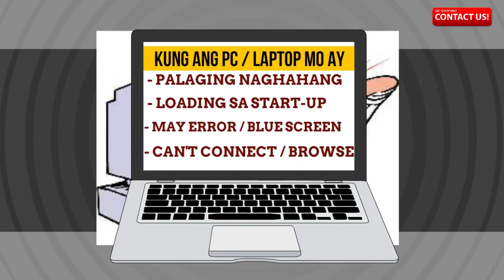PC Repair, Wifi & CCTV Installation Services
DESKTOP / LAPTOP  NETBOOK/ PISONET REFORMAT, APPS INSTALLATION & TROUBLESHOOTING, WIFI OPENLINE SERVICE, CCTV INSTALLATION & CONFIGURATION

SERVICES OFFERED:
✔Desktop | Laptop | Netbook Reformat Service
✔Windows OS Installation ( Win 7 / 8 / 8.1 / 10 /11 )
✔System Driver Installation ( Wifi, Bluetooth, Touchpad, etc)
✔Activation due to OS/ Office not Genuine, License has Expired )
✔App Installation ( Drivers, Antivirus, Office, Antivirus, etc)
✔Data Backup / HDD Partitioning
✔HDD / Memory Replacement & Upgrade

OTHERS;
✔ CCTV INSTALLATION & CONFIGURATION
✔ PREPAID WIFI OPENLINE SERVICE
✔ PRINTER RESET SOFTWARE PROBLEMS
✔Bootable USB Installer w/ OS (Win 7/ 8/ 8.1/ 10/ 11)

ACCEPTING HOME SERVICE / OFFICE / SCHOOL SERVICE
Selected areas within Libmanan, Pasacao, Pili, Naga & Sipocot

Subscribe to our YT Channel so we can bring you thought-provoking content that will keep you informed and engaged by joining us on this exciting journey of discovery, learning, and growth.